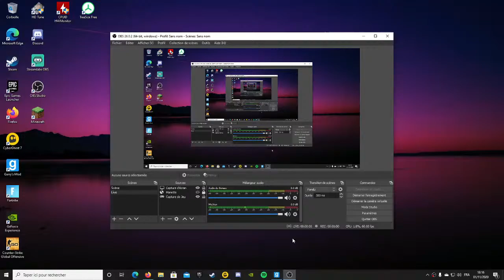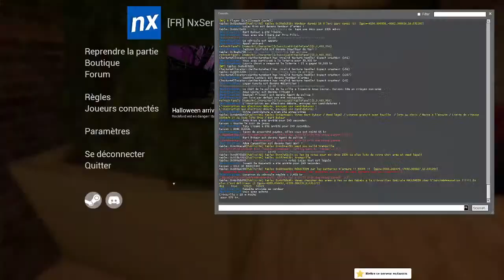Nx Gmod Je Print